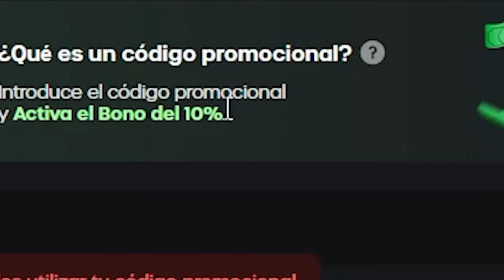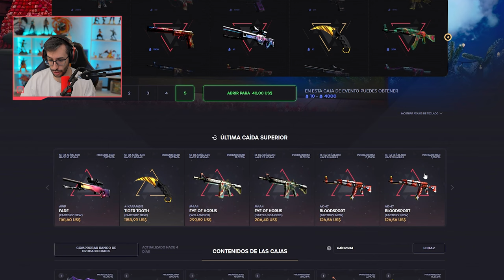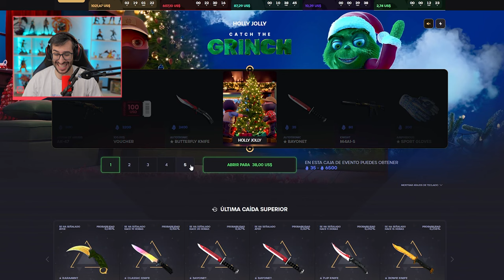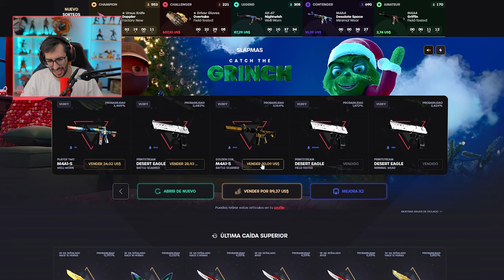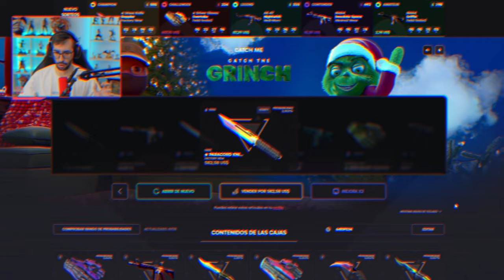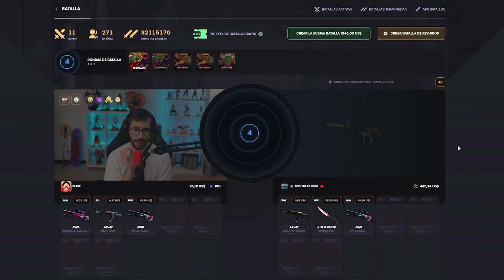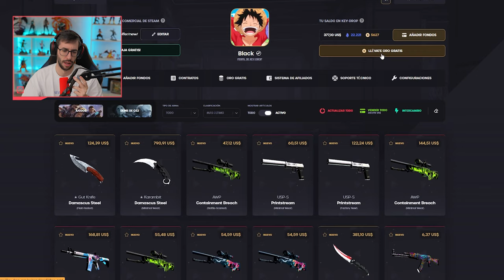¡LAS NUEVAS CAJAS DE NAVIDAD DE CS2 SON UNA LOCURA!